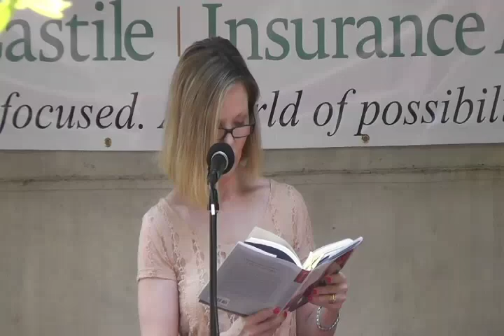Melissa Sue Anderson Presentation at Genesee Country Museum 8/2/14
Melissa Sue Anderson did a presentation which included reading an excerpt from her book and audience participation of her book, "The Way I See It".